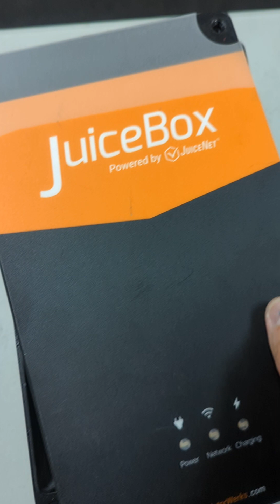Juicebox repair of burnt relay. Here's how to repair it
This is how I repaired my Juicebox 40 after getting the "5 blinking lights" error

Here's the link to the ebay listing for the relay